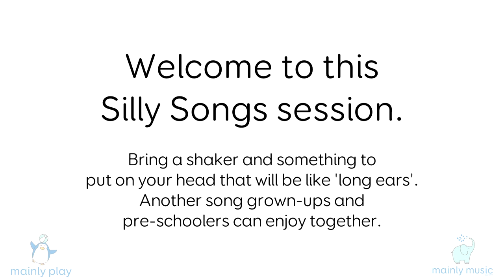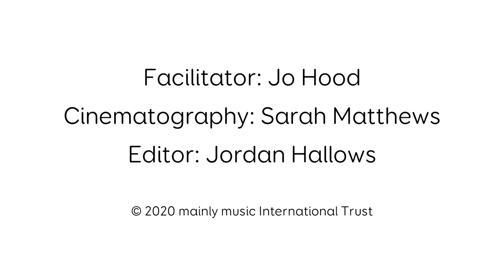Silly Songs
Can you find two shakers - maybe you put something I n small plastic containers - and something that will become 'long ears' for your head - for today's crazy session!